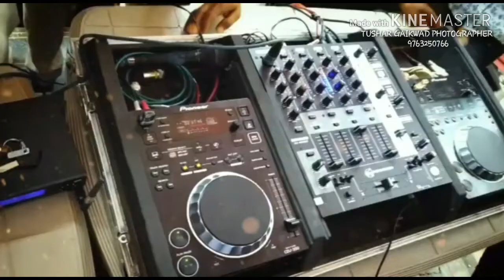Ram Krishna more college 2019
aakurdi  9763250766